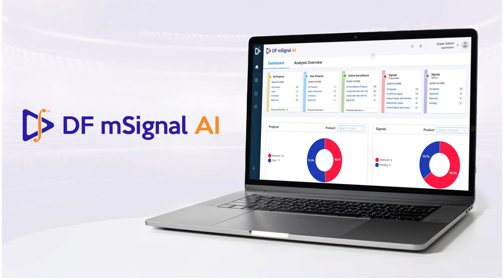Transform Safety Signal Management with DF mSignal AI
Are manual efforts and repetitive tasks slowing down your Safety Signal and Risk Management processes?

You can reduce 60% effort and improve the accuracy of your Safety Signal and Risk Management with Datafoundry’s DF mSignal AI.